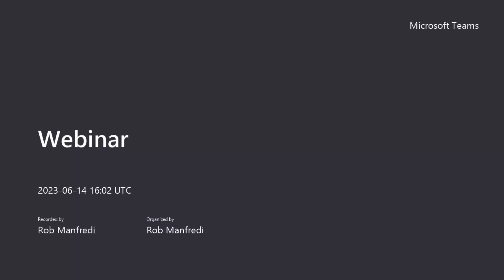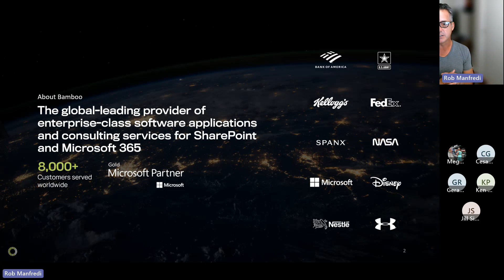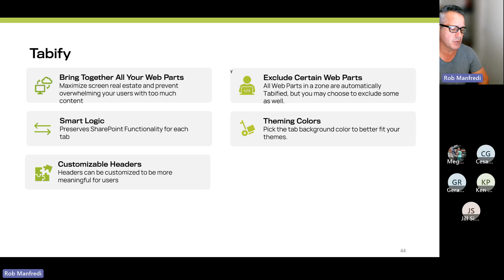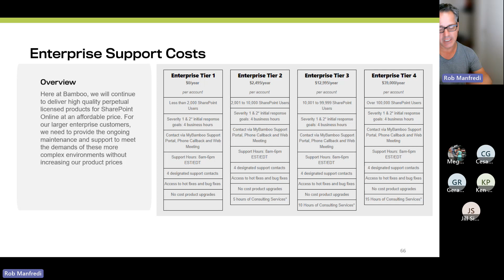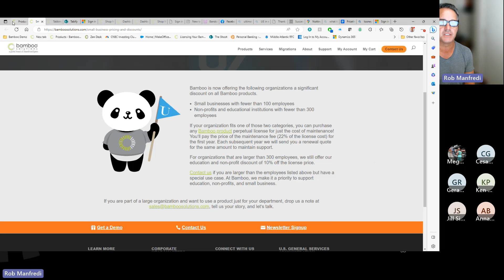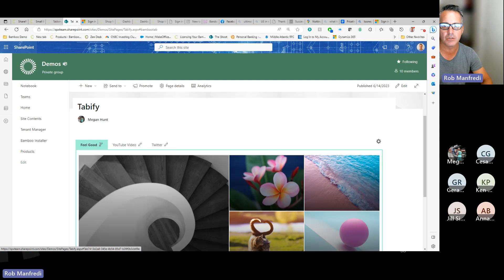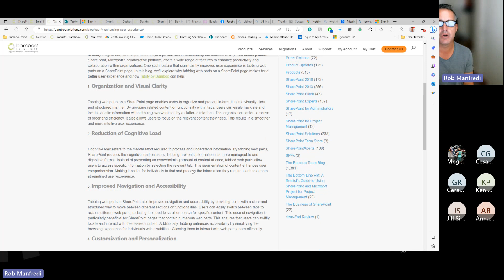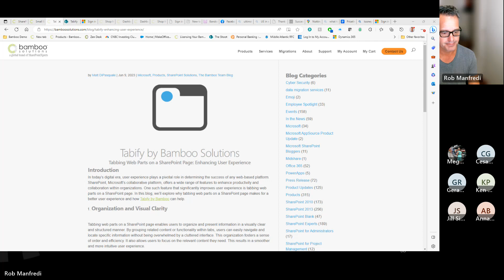Tabify: The Most Useful Tool for Every SharePoint Site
In this short webinar, we will explore the key features of Tabify by Bamboo, the most useful tool for SharePoint.

Tabbing web parts on a SharePoint page offers numerous advantages that contribute to an enhanced user experience. By organizing content, reducing cognitive load, improving navigation, allowing customization, and optimizing for mobile devices, SharePoint empowers users to efficiently access and interact with the desired information.